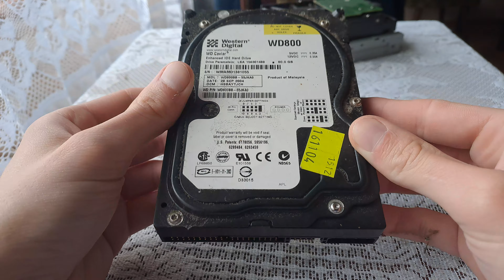Stare dyski do komputera